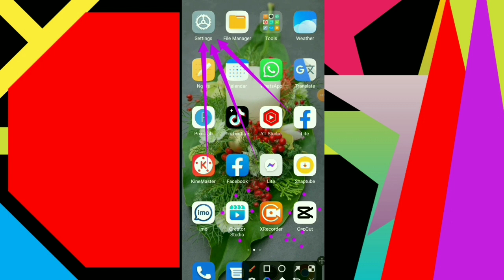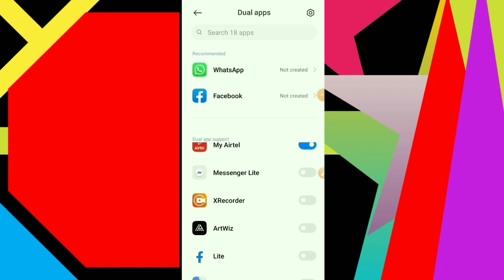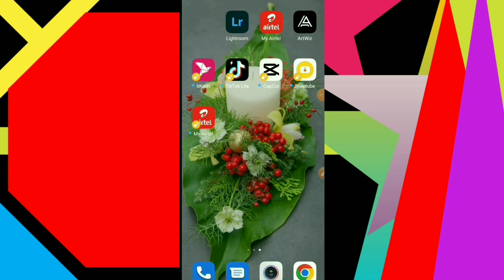এই সেটিংসের মজাই আলাদা | How to setting dual apps 2022 | WAHID OFFICIAL.....